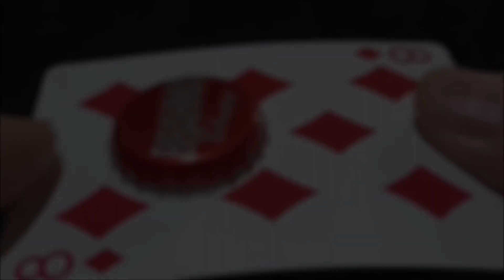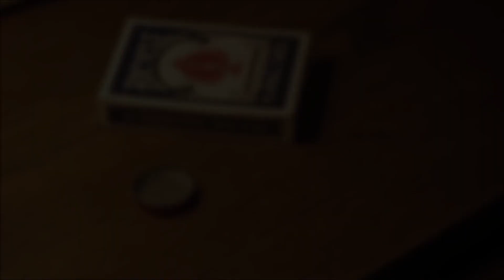Flip by Bachi Ortiz video DOWNLOAD